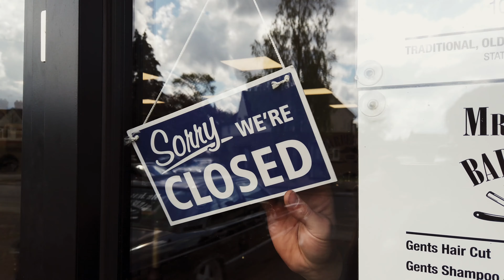Mr Jenkins Barbershop Short Ad.